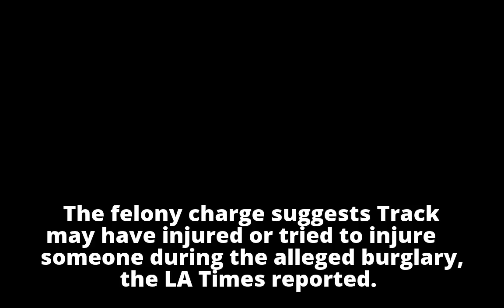Sarah Palin’s son charged with burglary, assault